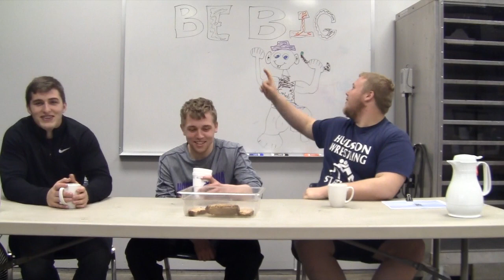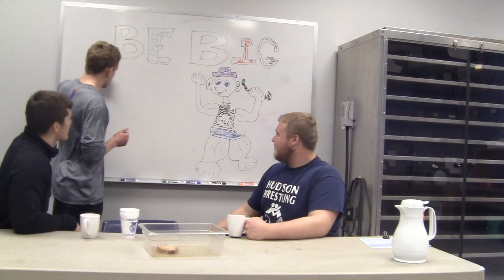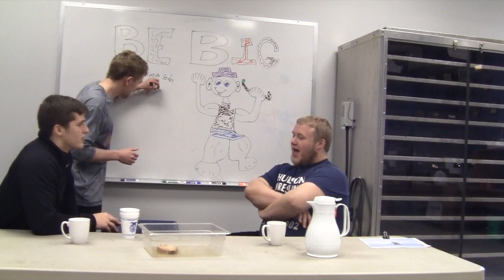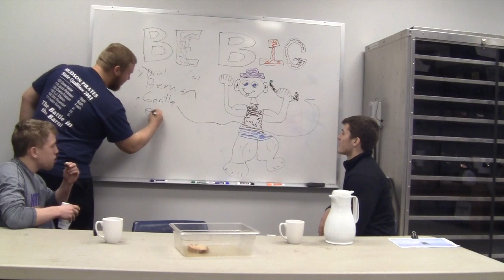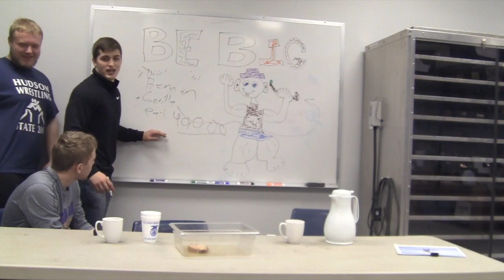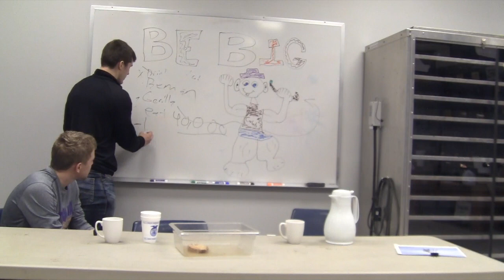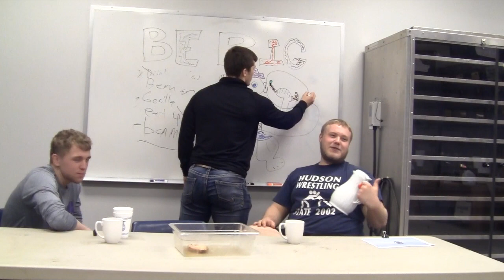PULLING A PLANE WITH OUR BARE HANDS!?! VLOG 1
Pulling a plane with our bare hands and nutrition guide.